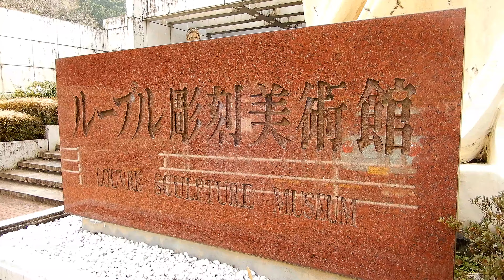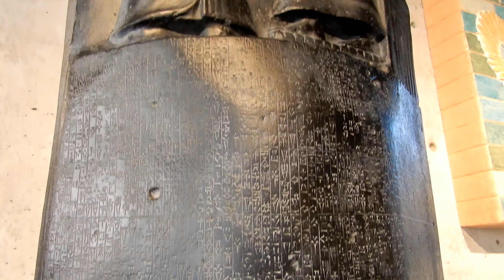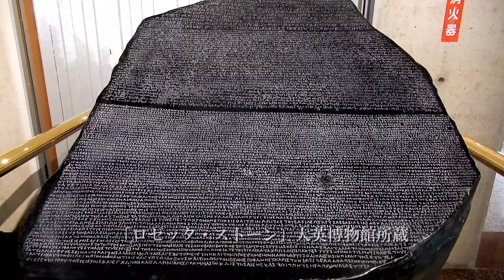ルーブル彫刻美術館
三重県津市にある「ルーブル彫刻美術館」の紹介です。
この美術館はパリーのルーブル美術館が初めて門外不出の展示美術品の実物から直接型を取り、そのルーブル美術館の技術員が完全復刻した彫刻作品を陳列している美術館です。そのためルーブル美術館の姉妹館となっています。
詳細は下記を参照してください。